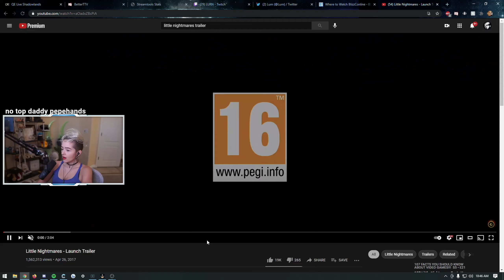Little AHHHHHHHHH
AHHHHHHHH

Special thanks to ChocoTaco for having a blast.